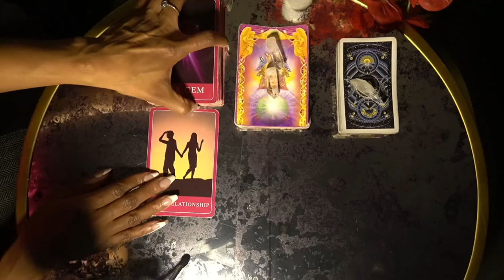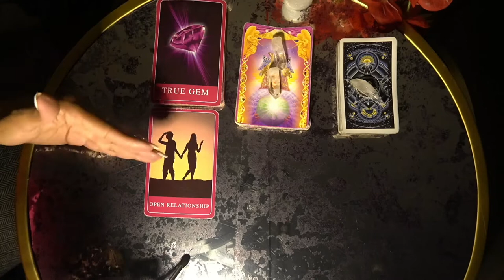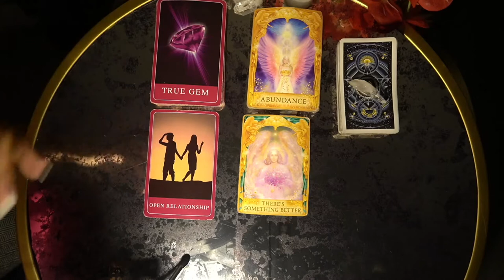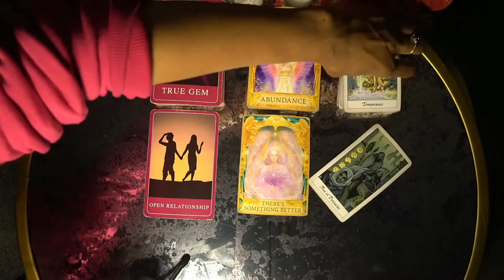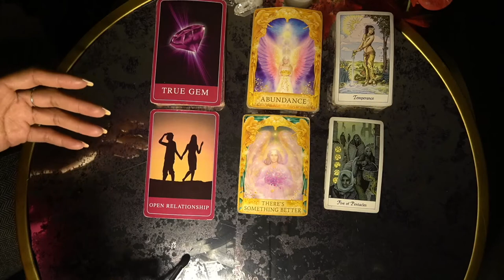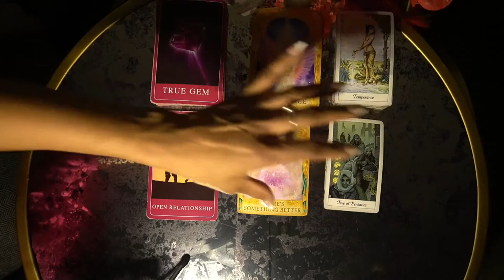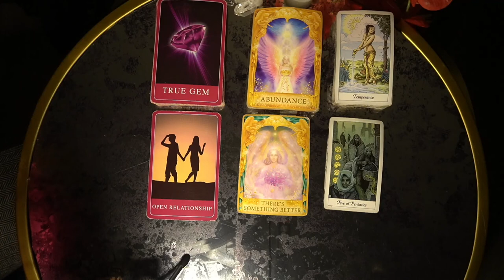LEO WEEK OF DEC 6 '21 DON'T FORCE IT! ITS' GONNA WORK OUT FOR YOU